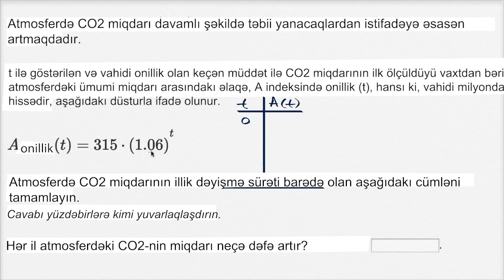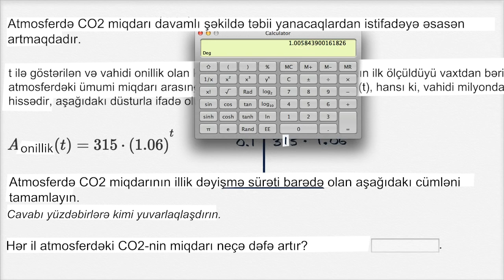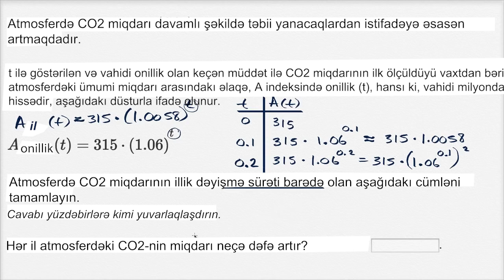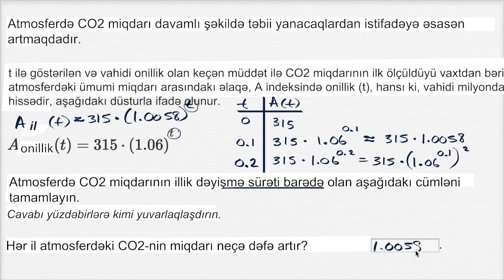Üstlü qüvvət modellərindəki dəyişimlərin izahı: vahidlərin dəyişimi